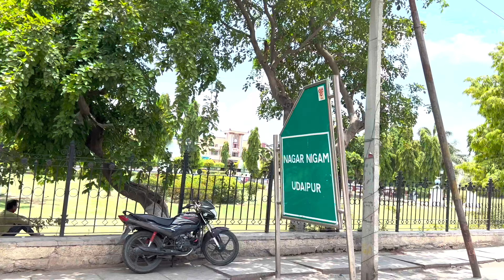Udaipur Vlog 6| Pichola Lake boat ride| Taj Lake Palace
Udaipur Vlog 6 exploring the beautiful Pichola Lake of Udaipur.